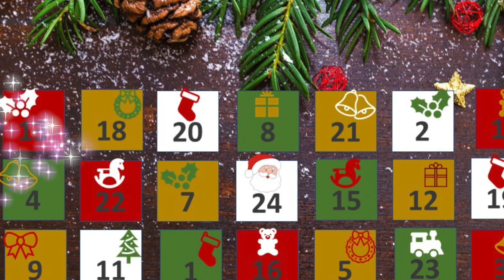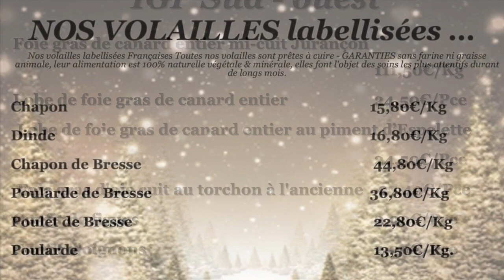CALENDRIER DE L'AVENTJOUR 22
Ce calendrier de l'Avent vous présente, chaque jour, les produits et les services de nos commerces fuvelains.
Il y a tout ce qu'il vous faut à Fuveau pour préparer les fêtes de fin d'année : idées cadeaux, menus de fêtes, coiffure, esthétique... 💄💇‍♀️💆👗👞👓💐🍦🍰🧩🎨🖼🎁
CONSOMMONS LOCAL, CONSOMMONS FUVELAIN !